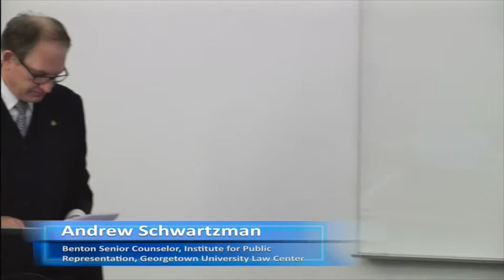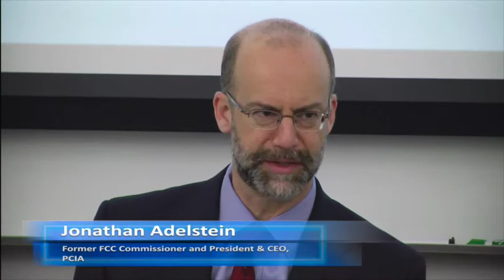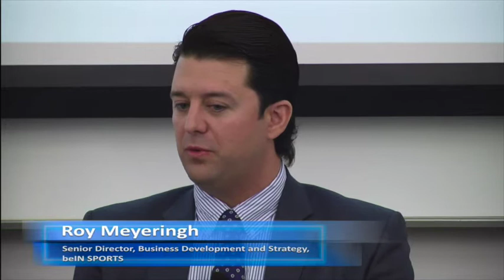Declaration of Independents: Not All Mergers are Created Equal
January 28th, 2015, Georgetown University School of Continuing Studies

Jonathan Adelstein, former FCC Commissioner and President & CEO, PCIA
Jon Liebowitz, Partner, Davis Polk & Wardwell and former FTC Chairman (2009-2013)
Robert McDowell, former FCC Commissioner and Partner, Wiley Rein LLP Communications Practice
Roy Myeringh, Senior Director, Business Development and Strategy, beIN SPORTS
Andrew Schwartzman, Benton Senior Counselor, Institute for Public Representation, Georgetown University Law Center
Michael Schwimmer, CEO, NuvoTV
Moderated by:
Bradley Blakeman, Adjunct Lecturer, Georgetown University School of Continuing Studies